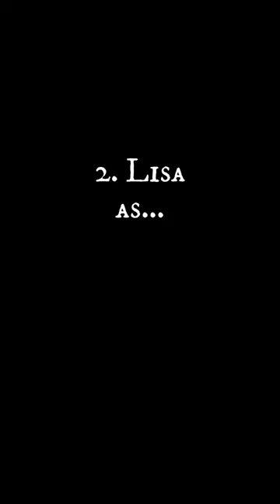If BlackPink was in Twilight